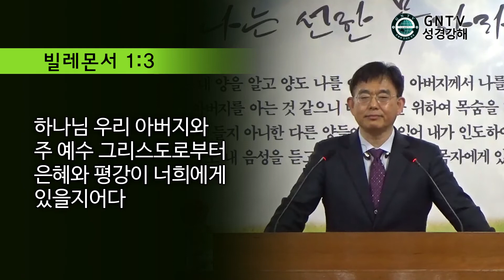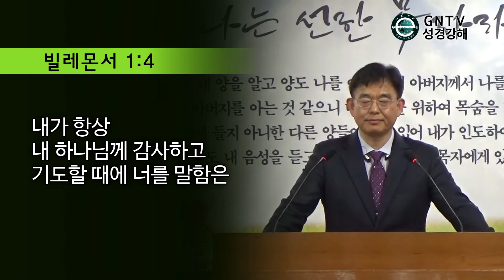GNTV 김대업 - 빌레몬서 1강 : 우리는 주님의 오네시모 입니다(1)